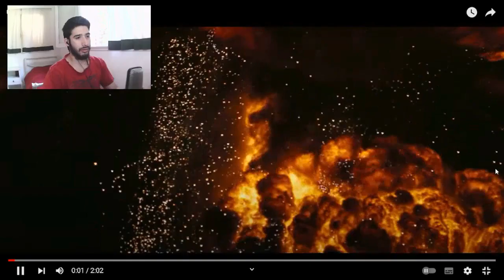Reaccionamos al Trailer Oppenheimer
Gente, acá les dejo mi Reacción al Trailer Oppenheimer